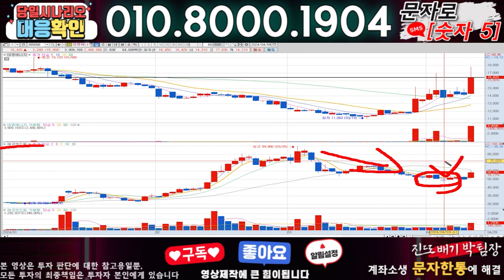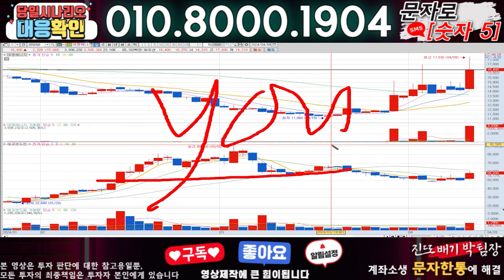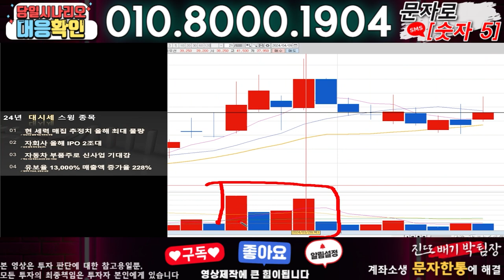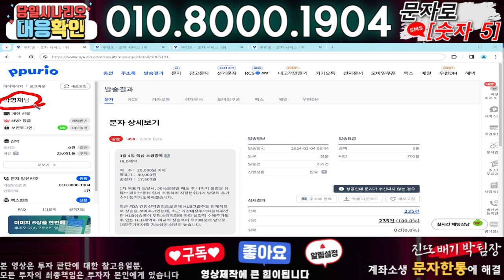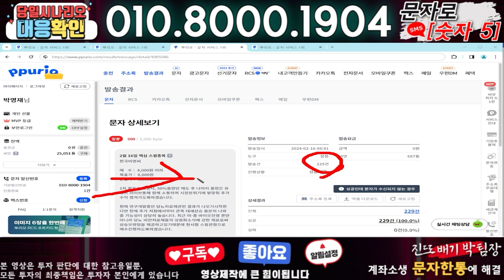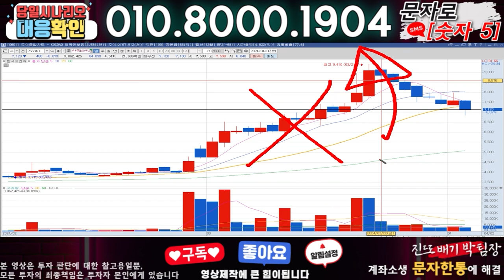에코앤드림 ) 3분전 기습속보-공식입장발표!! 무슨일인가?